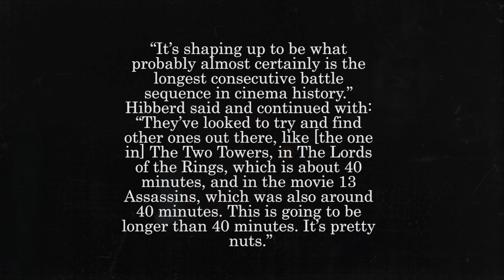Season 8 Episode 3 Plot Discussion Part 1 | Game of Thrones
▬ Video Description ▬
Welcome to a part 1 video of 2 part series in which we discuss what might happen in episode 3 of season 8 of Game of Thrones, based on all the clues and hints.